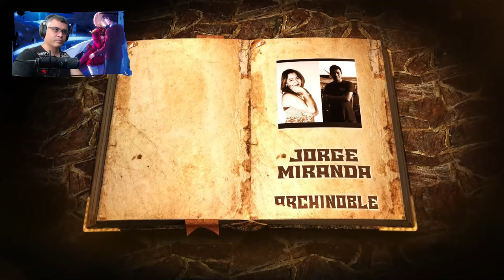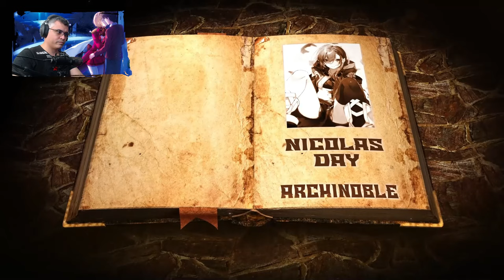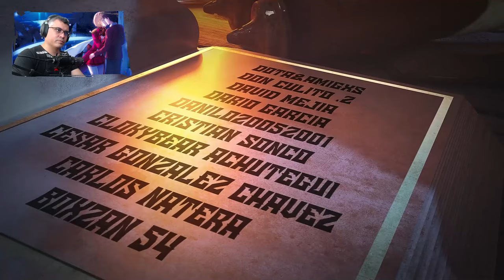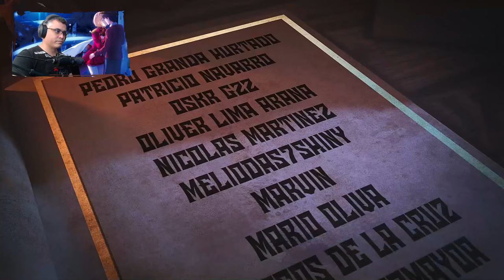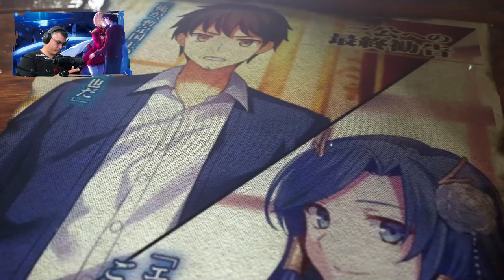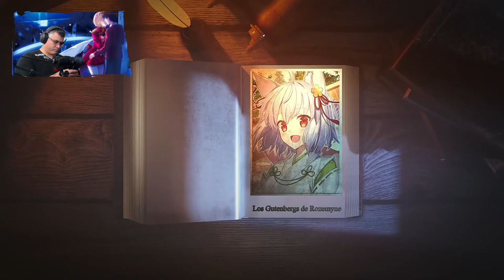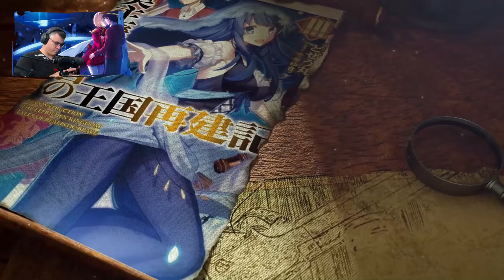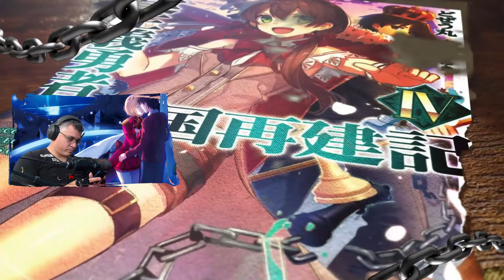Esto Sucedió en la Reunión de Yuriga y Fuuga / V.18 - C.03-3 / RECAP Isekai Politico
Vamos con el ultimo resumen del vol17, espero disfruten de el...

📋 Menu del Video:

⏲ 00:00 Introducción
⏲ 00:46 A lo que Vinieron xD